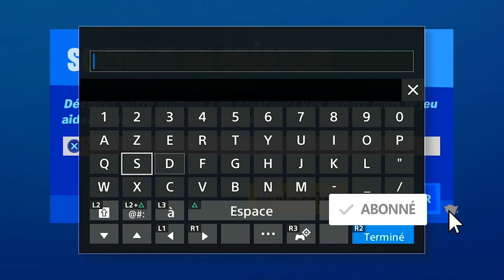COLLECTER LES ANNEAUX AU DESSUS DE MISTY MEADOWS FORTNITE, EMPLACEMENT ANNEAUX MISTY MEADOWS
▬▬▬▬▬▬▬ • BIENVENUE 😍 • ▬▬▬▬▬▬▬

▬▬▬▬▬▬▬ • PARTENAIRES 💪 • ▬▬▬▬▬▬▬

"SOISCOOLMEC"
"STRIKESOISCOOL"

.▬▬▬▬▬▬▬ • TOP DON 💰 • ▬▬▬▬▬▬▬

▬▬▬▬▬▬▬ • MUSIQUE OUTRO 🎵 • ▬▬▬▬▬▬▬